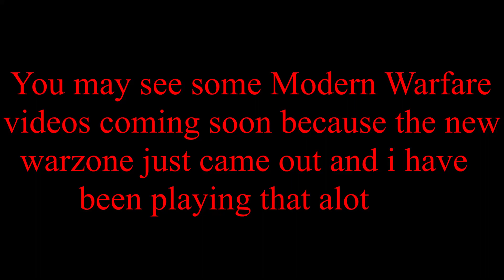Rust | Sit Down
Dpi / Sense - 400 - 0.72